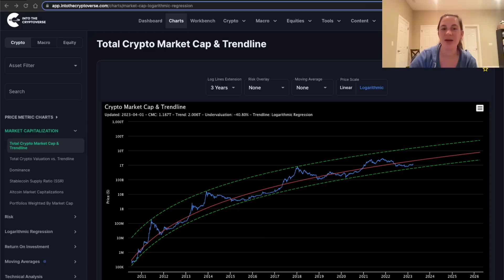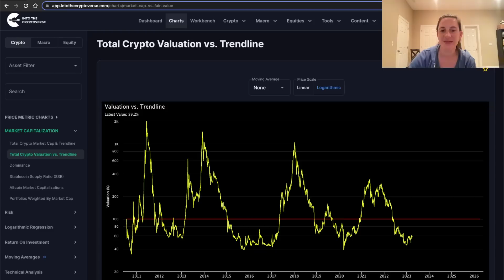Bitcoin: The Beauty of Mathematics (Part 34)